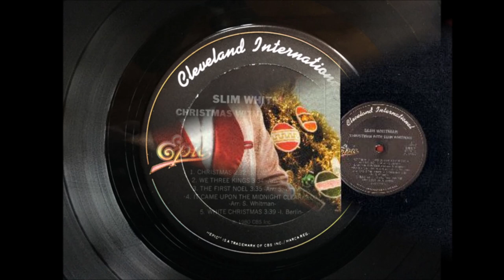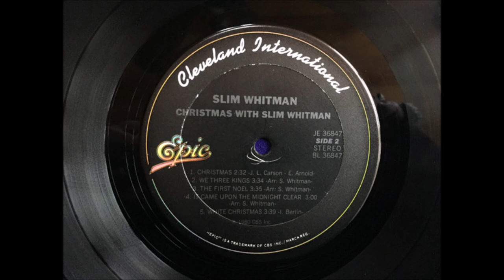Slim Whitman - The First Noel [c.1980].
[1st. Published 1823 - Cornish Origin]
Recorded 1930's  by James Madison Carpenter

Issued on  LP "Christmas With Slim Whitman"
Recorded Circa  Summer 1980 -
                  - ALL SESSIONS -
 Harold Bradley [gt], Pete Wade [gt], Jimmy Capps [gt],
 Ray Edenton [gt], Steve Chapman [gt],
Weldon Myrick/ Jimmy Crawford [steel gt],
Bob Moore/ Mike Leech [bass],
Buddy Harman/ Jerry Kroon [drums], Farrell Morris [percussion],
Hargus Robbins [piano], The Jordanaires [bck vcl]
and  Shelly Kurland Strings.
Arranged by Slim Whitman.
Producer: Pete Drake
[overdub sessions: Pete’s Place, Nashville, TN]

1957  Joined the Grand Ole Opry
1968  Country Music Hall of Fame MUSEUM
                'Walkway of Stars"
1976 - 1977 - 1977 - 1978